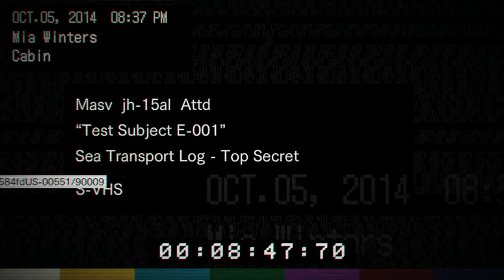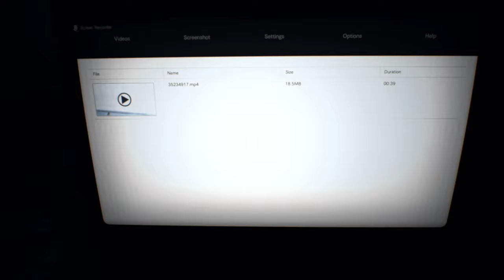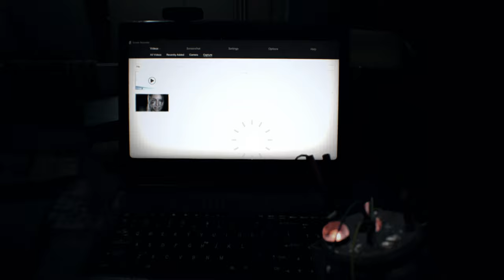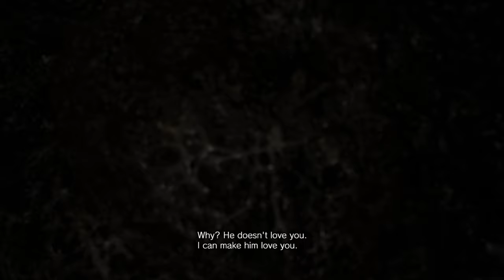Let's Play | Resident Evil 7 - #6.1 Wrecked Ship [MadHouse Difficulty]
Description:
After finishing the main game,
I've decided to take the challenge in trying to finish the game at the hardest difficulty AKA MadHouse difficulty.

With this difficulty, enemies walk 2x times faster, follows you everywhere, make more damage, and endure to more damage.
Also, saves are now limited to the ammount of cassets we find in-game.
Seriously I'm f !
Not even sure If I can manage to finish it.

But hey I've finished Dark Souls before, so I'm guessing I can finish this! :D
Wish me luck, because I won't be part of this family!